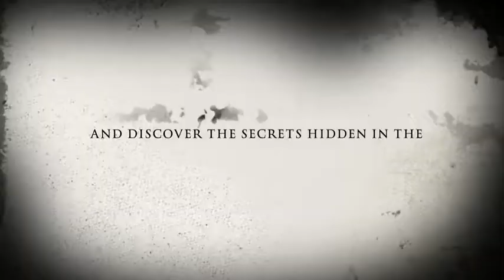Colegio Ponceno 2014